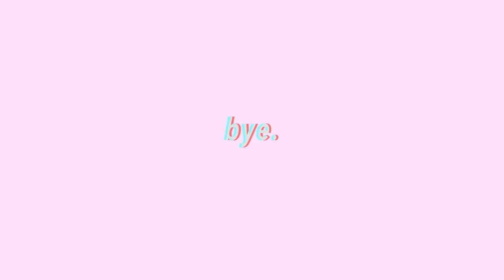7 LAST MINUTE HALLOWEEN COSTUMES (Shane Dawson, Kurtis Conner, VSCO Girl, E-Girl, etc.)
sup my dudes and dudets

ya know..I tried really weewee hard guys… I could not get this up before 12am for the life of me but I DON’T CARE HAPPY HALLOWEEN !!!

I hope you guys enjoyed me trying out 7 last minute and super random costumes.. and let me know how I did and what your favorites were in the comments bellow!

Also follow the clothing line Instagram @nuzenz

NEW UPLOAD SCHEDULE:
Tuesday & Friday @3pm